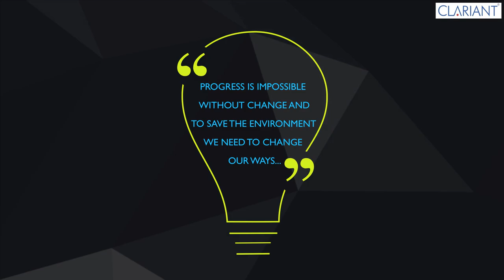Clariant Power's Tribute to the Environment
Saving energy directly results in reducing your carbon footprint.
This World Environment Day, let's talk about how energy efficiency leads to lowered CO2 emissions for your specific business or manufacturing setup.